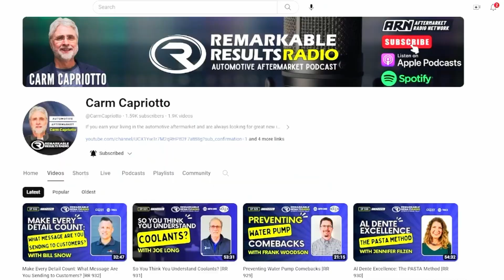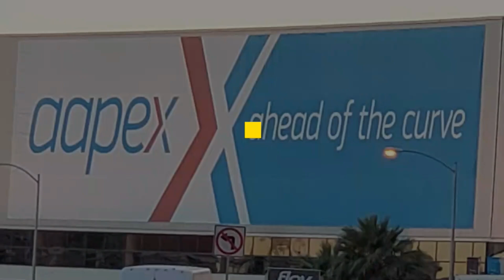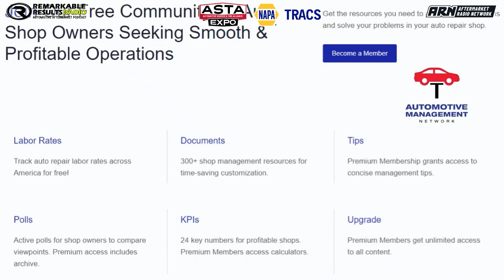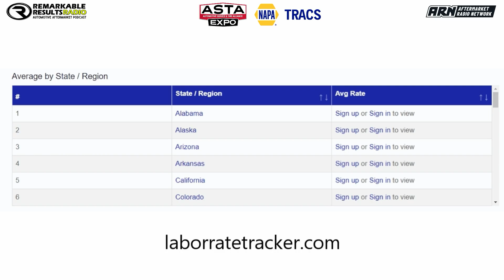From Military Discipline to Automotive Leadership [RR 1005]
Thanks to our Partners, AAPEX, NAPA TRACS, and Automotive Management Network

Recorded at the 2024 ASTA Expo, Carm Capriotto introduces Ryan Ragan, the newly appointed executive director of the Automotive Service and Tire Alliance (ASTA). The discussion dives into Ryan's diverse background in non-profits, biomedical fields, healthcare, and international trade associations. Ryan shares his observations on the automotive industry's challenges, particularly technician turnover, and outlines his plans to enhance training programs and engage younger generations. Emphasizing the importance of face-to-face interactions and community outreach, Ryan aims to foster a strong, supportive network within the ASTA organization.

Importance of Face-to-Face Interactions (00:02:01)
Ryan's Background (00:03:30)
Challenges in the Automotive Industry (00:05:09)
Youth Engagement Initiatives (00:06:54)
Perceptions of Vocational Training (00:08:36)
Industry Outreach (00:09:26)
Millennials and Career Paths (00:12:46)
Future Plans for the Association (00:14:24)
Transparency in the Automotive Industry (00:15:09)
Military Background Impact (00:17:23)
Observations from ASTA Expo (00:18:07)
Member Engagement and Feedback (00:19:42)

Set your sights on Las Vegas in 2024. Mark your calendar now … November 5th-7th, 2024. AAPEX - Now more than ever. And don’t miss the next free AAPEX webinar.

NAPA TRACS will move your shop into the SMS fast lane with onsite training and six days a week of support and local representation.

Get ready to grow your business with the Automotive Management Network: Find on the Web for information that can help you move your business ahead and for the free and informative

Remarkable Results Radio Podcast with Carm Capriotto: Advancing the Aftermarket by Facilitating Wisdom Through Story Telling and Open Discussion.

Diagnosing the Aftermarket A to Z with Matt Fanslow: From Diagnostics to Metallica and Mental Health, Matt Fanslow is Lifting the Hood on Life.

Business by the Numbers with Hunt Demarest: Understand the Numbers of Your Business with CPA Hunt Demarest.

The Auto Repair Marketing Podcast with Kim and Brian Walker: Marketing Experts Brian & Kim Walker Work with Shop Owners to Take it to the Next Level.

The Weekly Blitz with Chris Cotton: Weekly Inspiration with Business Coach Chris Cotton from AutoFix – Auto Shop Coaching.

Speak Up! Effective Communication with Craig O’Neill: Develop Interpersonal and Professional Communication Skills when Speaking to Audiences of Any Size.